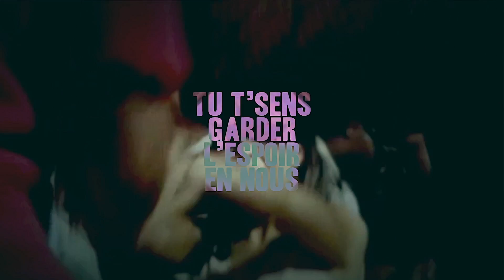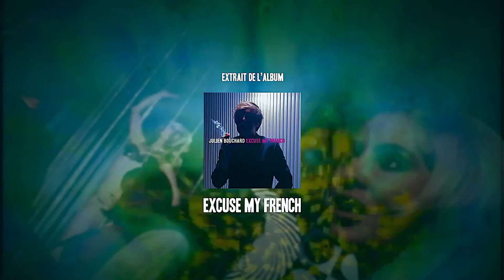Julien Bouchard - En Nous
Faut-il garder espoir en nous. Grandisse un peu l’espoir en nous. Quand tu sens le destin en nous. Quand tu sors de l’espoir en nous. Quantifions l’espoir en nous. Quantifions le destin en nous. Tu t’sens garder l’espoir en nous. Quand tu sors de l’espoir en nous. S’en est terminé. Du destin du monde. Absolument délaissé. De son univers. Un sursaut d’humeur. Enivrant. S’en est terminé. Du destin du monde. Absolument délaissé. De son univers. Un sursaut d’humeur. Enivrant.

Julien Bouchard : voix, guitares, basse, claviers.
Sergio Taronna : shaker, tambourin.
Alexandre Goulec Bertrand : batterie.

Ecrit et composé par Julien Bouchard.
Enregistré, produit et mixé par Julien Bouchard au Studio Sous Les Sapins (Epinal-France).
Batterie enregistrée par Mathieu Kabi au Indie Ear Studio (Belfort-France).
Shaker et tambourin enregistrés par Mister Torpedo au Studio Lynx (Huy-Belgique).
Mastering et production additionnelle : Jean-Lou Girold au Studio AJL Rec (Epinal-France).

Vidéo réalisée par Sergio Taronna.
Extrait de l'album "Excuse My French".

Hot Puma records / Lamao Editions / Cod&s